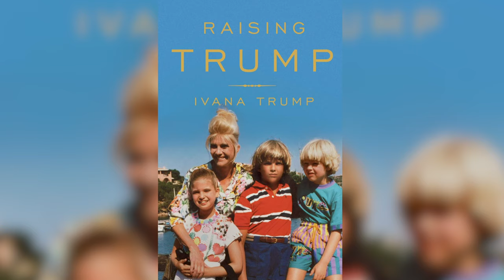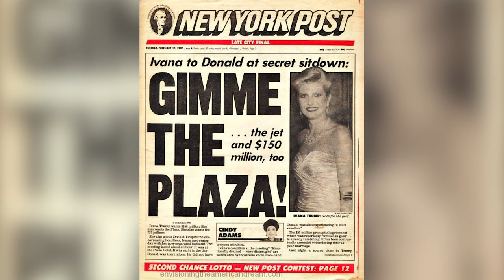Details Revealed About Ivana And Ivanka's Relationship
The very public divorce of Donald and Ivana Trump was extremely hard on their three children, but Ivanka Trump has said that she has a close relationship with both of her parents as an adult. Ivana Trump hasn’t been in the spotlight as much since her expensive divorce from Donald, but she has spoken highly of her daughter’s ambition, even believing that she might go on to be president one day.

From the reason their names are so similar to Ivana’s feelings about her daughter’s husband, let’s take a look at the details that have been revealed about Ivana and Ivanka Trump’s relationship.

What's in a name? | 0:00
Ivana raised the kids | 1:02
Globetrotting | 1:53
Raising Ivanka | 2:37
Race for the White House | 3:28
Future President? | 4:17
The fashion world | 5:12
Ivanka's style | 6:08
On the slopes | 6:49
Donald and Ivana | 7:35
Ivanka's conversion | 8:17
Grandchildren | 9:07
A multidimensional woman | 9:50